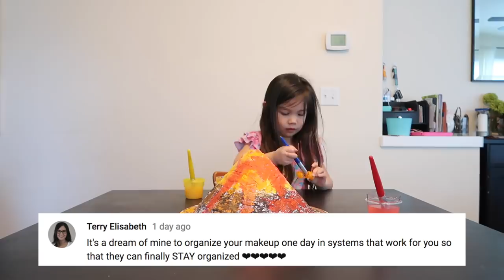3 YEAR OLD SINGER AND SONG WRITER! - ItsJudysLife Vlogs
Keira serenades us with her latest single "My Heart", Benji interviews singing sensation Andie Case, and after a year long project I finally get to see my makeup bags in Walgreens! "Thumbs up" if you enjoyed the vlog!

Judy's Links

Benji's Links

Vlog Camera We Use:

Blendtec Blender